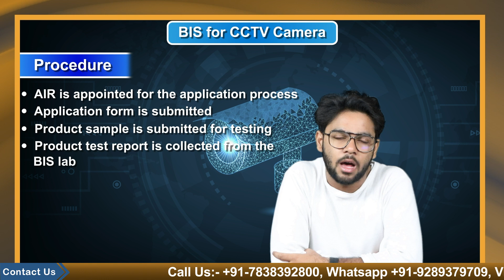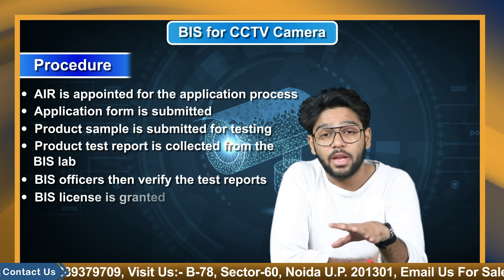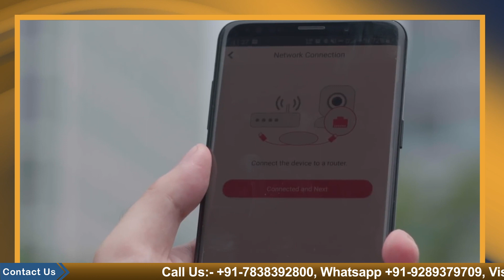BIS Certification For CCTV Camera | Procedure to Get BIS for CCTV Camera | Corpbiz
With the increase in crime rate, the demand for CCTV cameras and other security appliances is increasing in all sectors.
The security camera service industry is one of the fastest-growing markets in the world with a CAGR percentage of 19.
The major consumers are schools, hospitals, offices, traffic signals, banks, airports, shopping malls, residential complexes, railway stations, bus stops, etc.

So if you are planning to invest in an ever-growing market, then starting a CCTV business in India is a profitable idea.
When you have decided to step into this CCTV business you should apply for a few mandatory registrations and licenses you would be needing to start this business.
Company registration: You may start out as a Person Company or an LLP or a private limited company to start CCTV Business in India as per your eligibility and business model.
GST registration: To start a CCTV business in India and pay taxes, you need to have a GST number. GST Number is allocated to the business after successful GST Registration.
Trademark Registration: Trademark Registration is essential to protect the brand of your business. These days trademark registration online has almost become essential due to the fact that others can easily misuse your business branding.
MSME registration: It will help you take full advantage of the government subsidies and facilities offered for your business.
ISO certification: ISO Certification is a certification for businesses that follow international standards. Having an ISO Certification for a firm can provide you a number of advantages.
Other than this you would be needing the BIS certification for your Product because if you don’t have a BIS certification you won’t be able to sell your products in the market….
Bureau of Indian Standards, widely known as BIS is the National Standard Body of India, which was established under the BIS Act, 2016[1]. The BIS works on marking the quality of products and providing a quality certification to assure the safe and efficient usage of the product. BIS has been helping the national economy in reducing money and product wastage by only allowing certification of good quality products which are efficient, safe and reliable to the consumers at large.
Foreign Manufacturers Certification Scheme or FMCS– FMCS is a certification scheme that applies to foreign manufacturers that makes sure that the foreign products imported into India are in compliance with Indian Standards so as to ensure the integrity and product quality of products sold in the Indian market.
Compulsory Certification Scheme or CRS– CRS is applicable to electronically generated products that are manufactured both in and outside India. The products include CCTV cameras, mobile phones, smart watches, IT products, etc.
• Moving forward let's discuss the procedure to obtain the BIS certification.
• If the product is produced by a foreign manufacturer, an AIR is appointed for the application process.
• The application form is submitted along with the required documents
• The product sample is submitted for testing in a BIS-approved lab
• The product test report is collected from the BIS lab and is submitted to the BIS office by the manufacturer or the AIR, accompanied by a copy of the application form online. A hard copy is submitted in case of offline submission.
• The BIS officers then verify the test reports.
• After all the details are verified, the BIS license is granted to the manufacturer or his AIR.
DOCUMENTS REQUIRED FOR BIS REGISTRATION OF CCTV CAMERAS – IS 13252 (PART 1):2010
• Completely filled CDF/CCL form
• Duly filled BIS application form
• Business License of manufacturing unit (English Translation + Local Language)
• The scope of Business License (English Translation + Local Language)
• ISO certificate of the manufacturer
• Marking Label/ Details of Marking on the product
• Authorization letter (If the signatory person is other than the head of the manufacturing)
• Trade Mark Certificate
• Trademark Authorization Letter (If TM is owned by other than the manufacturer)
• Authorized Indian Representative Company registration proof in INDIA (in case of the foreign manufacturer)
• Photo ID of Authorized Indian Representative/ Authorized Signatory
• Technical Specification Sheet of Product/user manual

So this was all about the topic for more information on registration and licenses you can call our experts on the given numbers and for more such content keep watching CORPBIZ…..